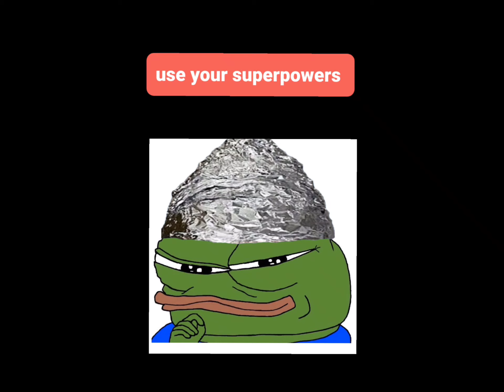Pandora victimized Richard Hitler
OY VEY! AND WE USED TO BE SO CLOSE!